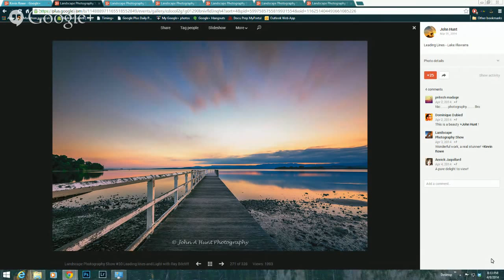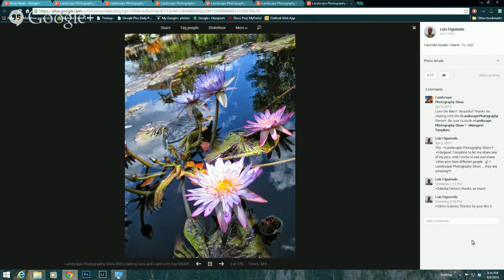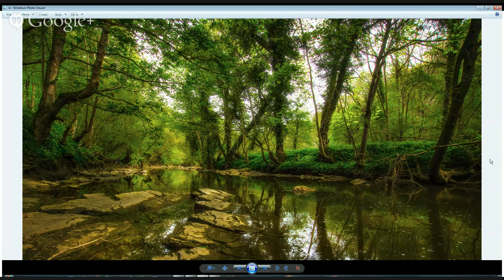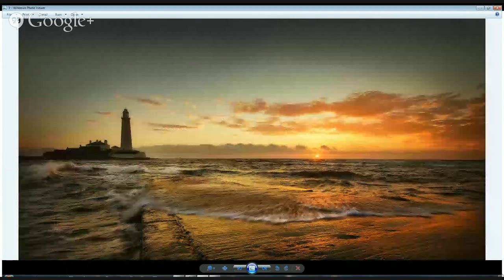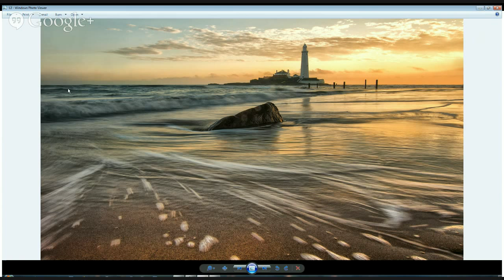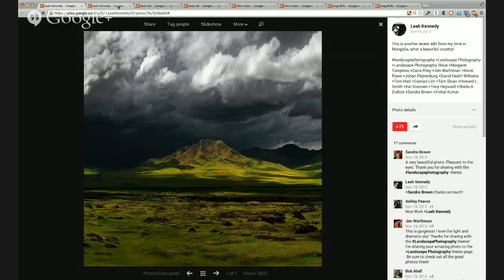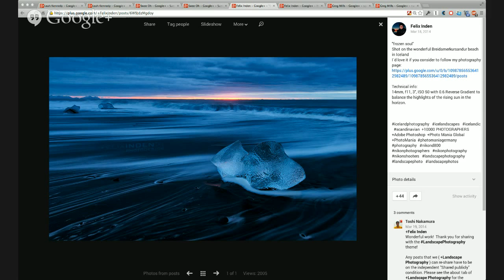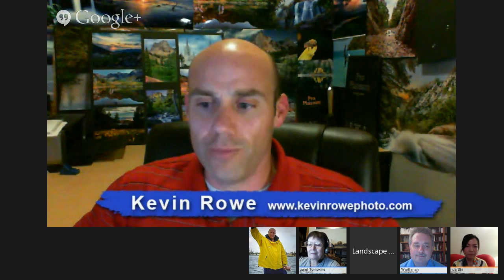Landscape Photography Show #30 Leading lines and Light with Ray Bilcliff.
*Come join Popular landscape and nature photographer +Ray Bilcliff*  and the Landscape Photography Team on Tuesday April 8th at 7 PM PDT/8 PM MDT/9 PM CDT/10 PM EDT.  Ray is a retired scuba diving and karate instructor. He now spends his time taking photography and sharing with the Google Plus community. Ray also runs several themes on G+ including True portraits, Dawn on Sunday, Lily Monday, Grass Tuesday, Wading Bird Wenesday, Leaves on Thursdays, Buggy Friday, Swampy Saturday, Paintography, and The Magic of light!

*Be sure to circle the +Landscape Photography Show page!  We have a new look and a new URL!!*

Share your favorite landscape photographs with leading lines. Maybe one of the panelists will select your photo as the Show Starter and give you a shout out on air!  Do NOT load an album to the event.  It will load all the photos in the album.

Join the fun on Tuesday April 8th, 2014 at 7 PM PDT/8 PM MDT/9 PM CDT/10 PM EDT.  See you there!!